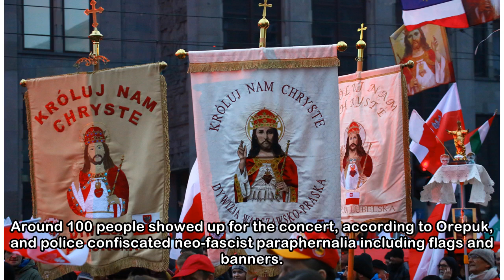Two Polish men detained on suspicion of spreading fascism by organising Hitler birthday concert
File photo: Thousands of nationalists and far right members marched to celebrate 100th Independence Day under the slogan 'we want God'. Anti-abortion activists joined the march through the center of W...